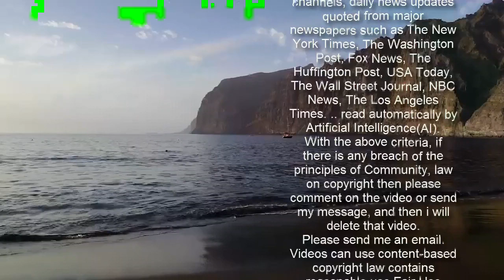창원박물관에 국내 처음으로 산업·노동 분야 빅데이터 접목한다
경남 창원시가 건립하는 산업·노동·역사박물관에 빅데이터를 활용한 전시콘텐츠가 구성된다. 창원시는 전국 최초로 산업·노동 분야 빅데이터 분석을 접목한 산업·노동·역사박물관(이하 창원박물관)을 건립한다고 14일 밝혔다. 현재 국내에서 운영 중인 박물관에서는 고고·역사 유물을 중심으로 하는 문화유산 표준 분류체계에 따라 소장품 수집과 전시콘텐츠 구성이 이뤄지고 있다. 그러나 창원박물관은 빅데이터를 통해 다양한 주제의 소장품을 수집함으로써 전시 주제 범위가 훨씬 넓어진다는 것이 창원시의 설명이다. 이를 위해 시는 올 1월 창원박물관 건립 TF팀을 구성하고 6개 분야, 18개 전략의 로드맵을 수립해 체계적인 전시콘텐츠 발굴시스템 구축에 나섰다. 우선 한국기업데이터(KED)를 통해 1950년부터 2020년까지 지역 내 6만 5006개 사업체의 설립과 폐업, 영업 현황 등 자료를 확보했다. 시는 확보한 자료를 바탕으로 창원시정연구원에 의뢰해 산업별 종사자 수와 성별, 연령 등 노동 분야 통계 자료까지 연계해 창원박물관 건립을 위한 기본 분류기준 설정을 오는 7월까지 마무리할 계획이다. 이어 시행되는 ‘박물관 건립을 위한 유물조사 용역’에서는 앞서 수집한 데이터를 정밀 분석·가공하고, 산업·노동 유물 분류체계도 마련한다. 시는 관람객이 공감할 수 있는 전시콘텐츠 구성을 위해 빅데이터 키워드 분석 결과를 적용할 방침이다. 키워드 도출과 데이터 적용은 행정안전부 빅데이터 포털인 ‘혜안’과 대형 포털사이트의 트렌드 분석 등을 활용해 박물관 관련 키워드 검색량과 조회수, 연관 검색어, SNS 리트윗 횟수 등 전시 마케팅 효과를 최대한 살릴 수 있는 방향으로 이뤄진다. 허성무 창원시장은 “빅데이터는 ‘미래의 석유’로 불릴 정도로 중요한 자원”이라며 “처음 시도되는 산업·노동·역사박물관 건립인 만큼 빅데이터를 활용한 스마트한 전략수립으로 과거부터 현재까지 창원의 역사를 집대성하고, 도시 정체성을 확립하는 박물관을 만들겠다”고 말했다. 한편 산업·노동·역사박물관 건립사업은 산업과 노동 분야를 포함한 대규모 문화인프라 구축 사업이다. 창원박물관은 오는 2025년 준공 예정으로 국비 등 모두 714억 원을 들여 창원시 성산구 중앙동 159의1 일원 3만 5800여㎡의 부지에 지하 1층, 지상 3층 규모(연면적 1만 4748㎡)로 지어진다.